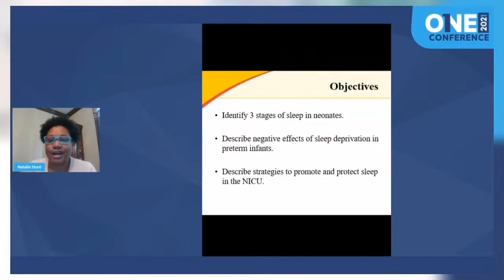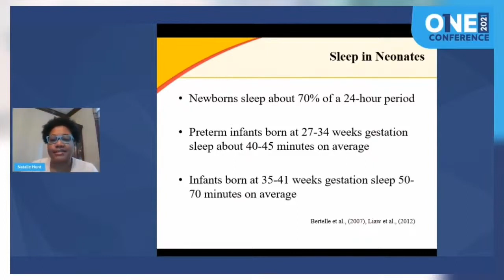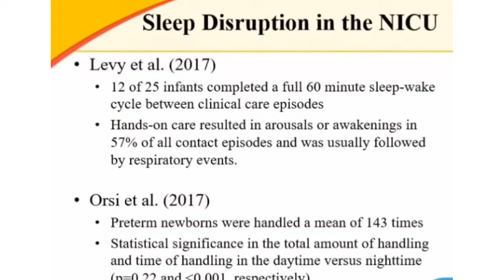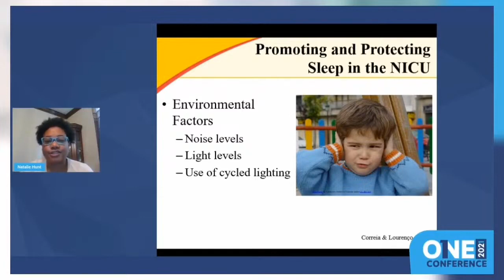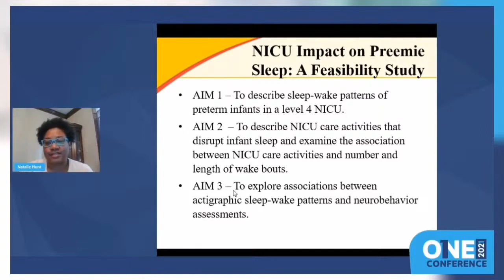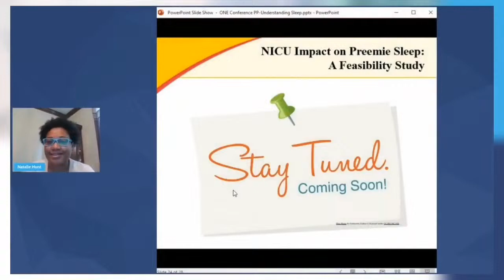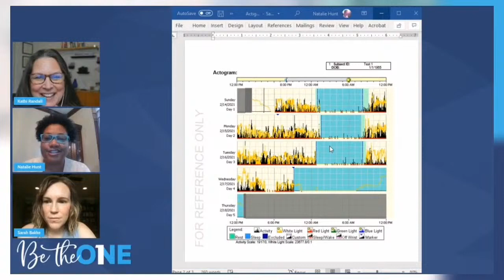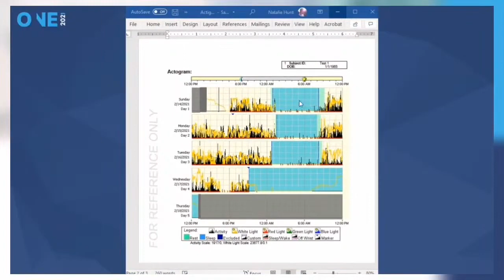How to Protect Neonatal Sleep in the NICU Natalie Hunt, PhD, NNP FREE NICU Nurse Education 1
It's week 3 in our Silent Night in the NICU Series -- Focusing on Sleep, Attachment and Giving in the NICU

This week we are turning our focus to neonatal sleep again and this week we are streaming a lecture by Dr. Natalie Hunt (NNP from Maryland) from our 2021 Vitural ONE Conference.

In this presentation, Natalie shares with us the importance of neonatal sleep for brain development, a review of the literature on the incidence of sleep disturbance in the NICU (the stats on this will blow your mind), and she gives us practical tips for bedside nurses to implement to protect and enhance sleep.

To wrap up this talk, Natalie shared her PhD project and the use of an innovative "baby fitbit" device to measure sleep non-invasively.   And finally, we had a robust discussion with Q&A from the audience.

If you want to get the slides to go along with this presentation, just

This is Week 3, and Week 4 with NNP Phillip Platt on Giving Back to NICUs in Ethiopia will go live on Monday, December 25th

MORE INFO ABOUT SYNAPSE CARE SOLUTIONS

All your NeuroNICU Education in one place.

Our online e-courses include everything from small baby care to NeuroNICU certification.. and we offer group discounts for your entire NICU Team:

HAVE QUESTIONS OR NEED SUPPORT

What is Descript?
Descript is an all-in-one audio and video editor that makes editing as easy as a word doc. Upload media or record directly in Descript to instantly transcribe your file into text, then tweak the text to directly edit your media clips. Edit out filler words and silent gaps with a single click. Record your screen and webcam for presentations and video messages and edit out mistakes before publishing. Use pro editing features, such as non-destructive multi-track editing, live collaboration, auto-captioning, exports and much more.